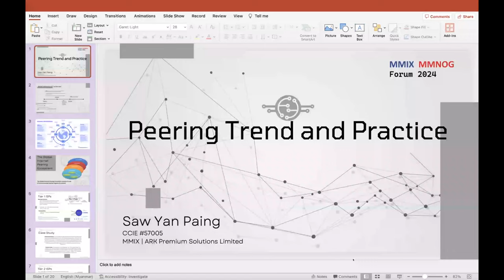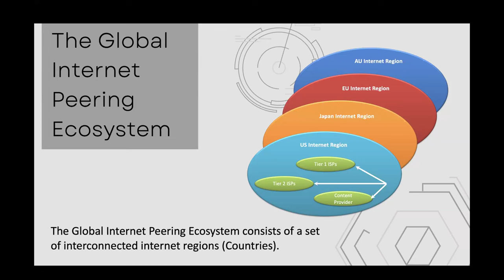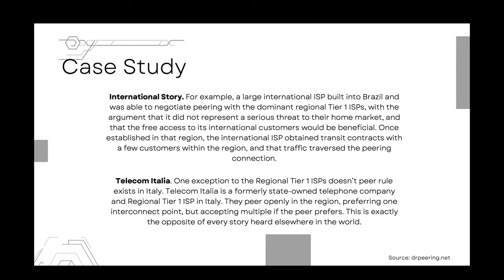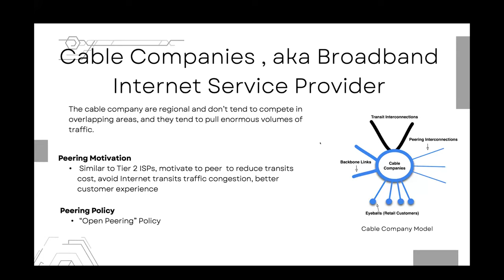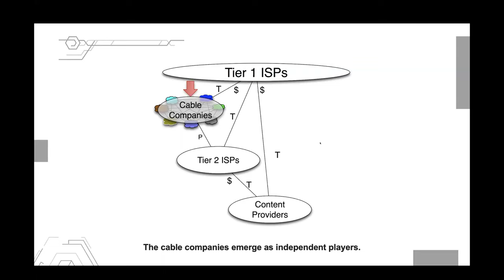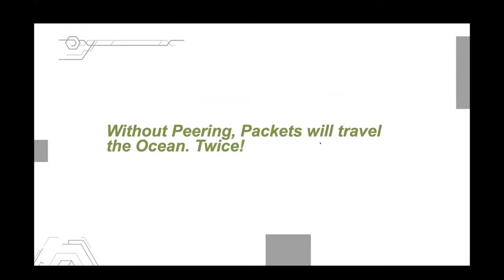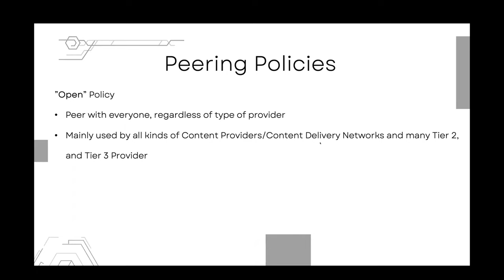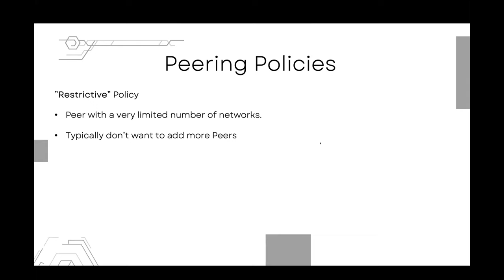Peering trend and practise by Saw Yan Paing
MMIX MMNOG Forum 2024 Day 2

Peering trend and practise by Saw Yan Paing (Ark Tech Solutions)